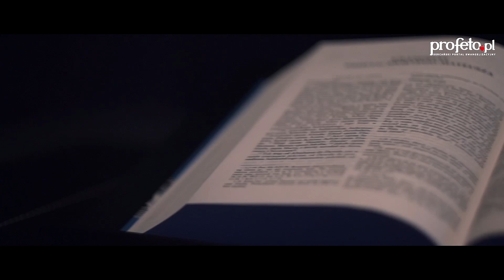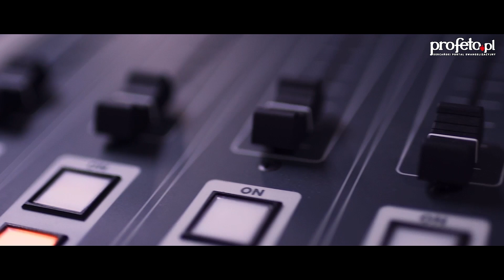Na Fali Słowa, IV Niedziela Zwykła - B, ks. Michał Olszewski SCJ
«Czego chcesz od nas, Jezusie Nazarejczyku? Przyszedłeś nas zgubić. Wiem, kto jesteś: Święty Boga». Mk 1,21-28